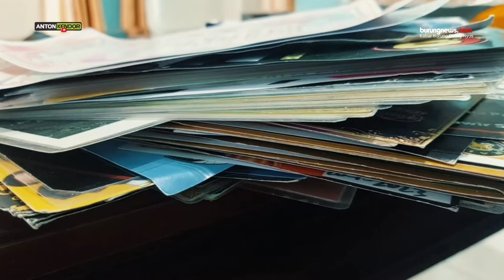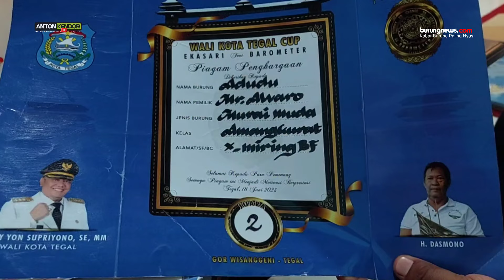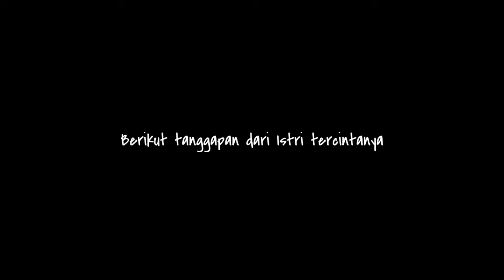KISAH INSPIRATIF🟢 MB Adudu Anugerah Bagi Keluarga Kecil Ini